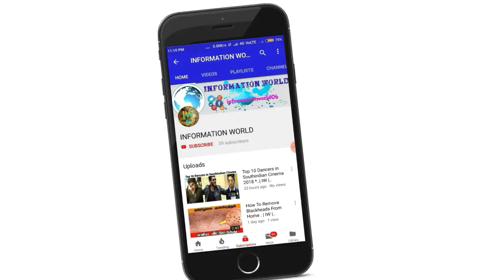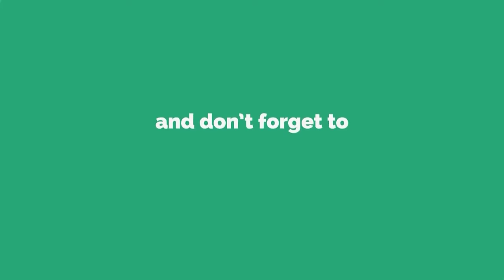World Greatest Peoples Rare Photos..👔..| IW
A to Z INFORMATIONS

World Greatest Peoples Rare Photos

 உலகித்தலைவர்களின் சிறுவயது புகைப்படங்கள்